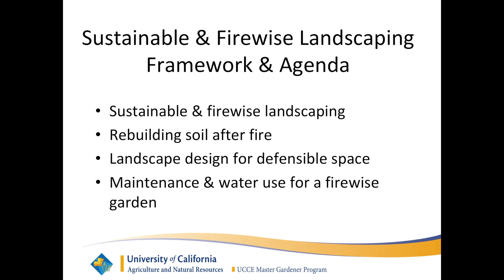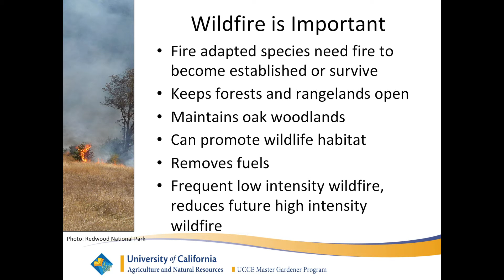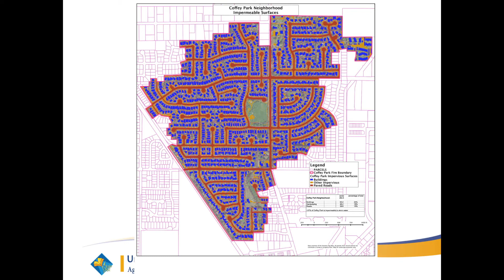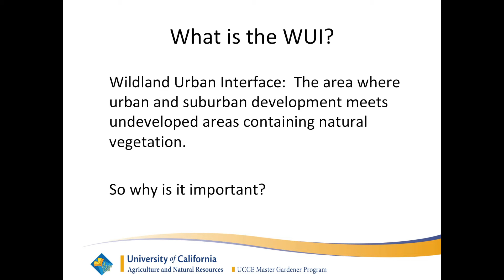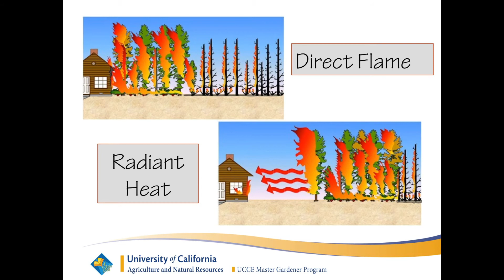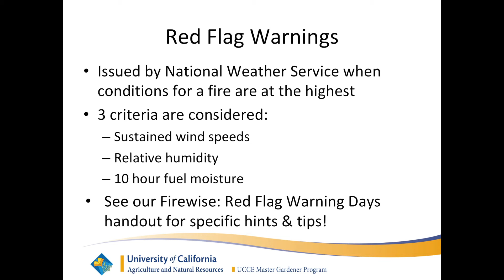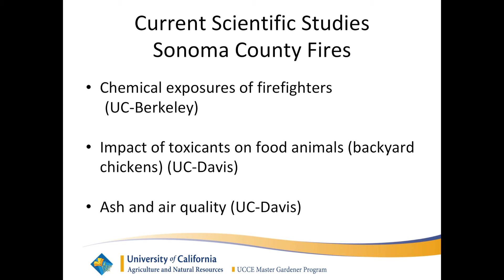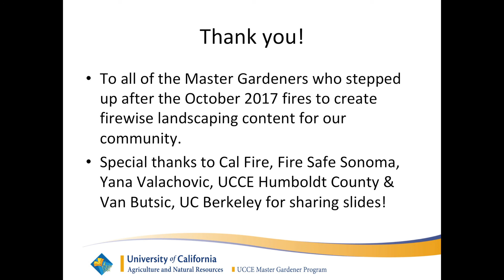The New Normal - Sustainable and Firewise Landscaping Part 1 of 4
This video was produced by the UC Master Gardener Program of Sonoma County and provides viewers with information about sustainable and firewise landscaping.